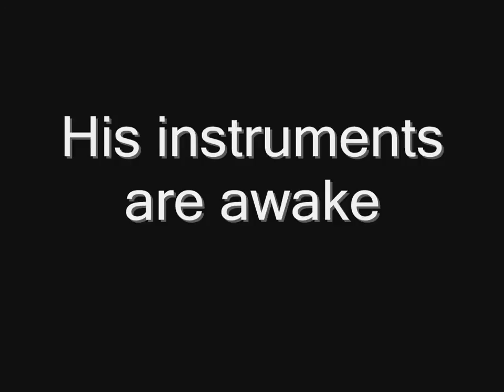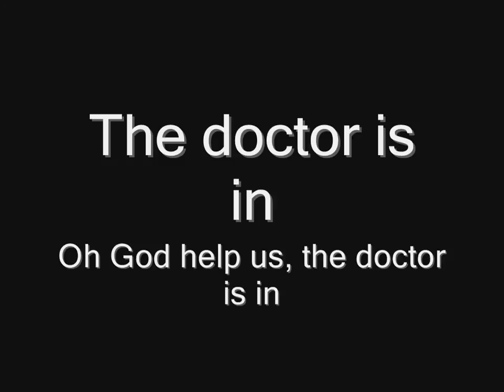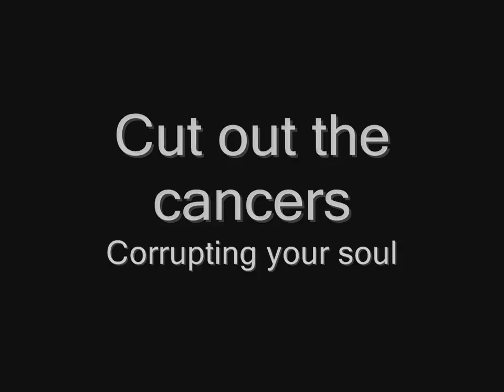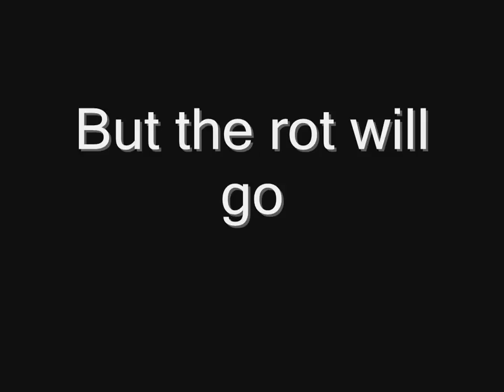Lordi - Dr. Sin Is In (lyrics) HD